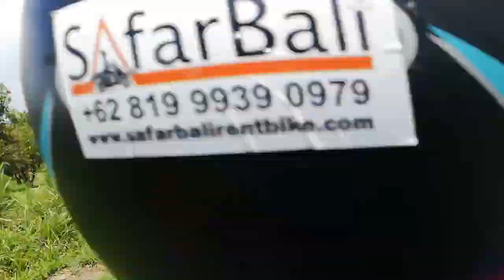Che Mat dan Pisha Bermotosikal 8 hari di BALI Day 2 Part 4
Dari Goa Gajah kemi menuju ke Puncak Kintamani di mana ada satu lagi pura yg menjadi tarikan pelancong. Puncak Kintamani menjadi tarikan pelancong kerana ia merupakan kawasan tanah tinggi dengan pemandangan yang cukup cantik iaitu Gunung Batur dan Danau Batur.

Perjalanan dengan motorsikal dari Goa Gajah ke Puncak Kintamani adalah sejauh 36km. Kami sempat makan tengahari di Puncak Kintamani. Terdapat beberapa restoran halal yang menyediakan konsep makan buffet.